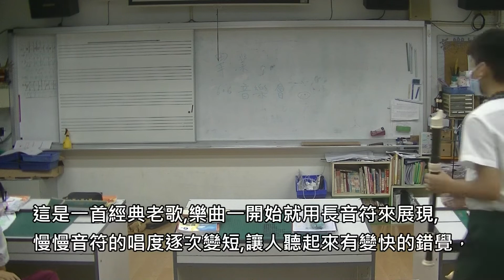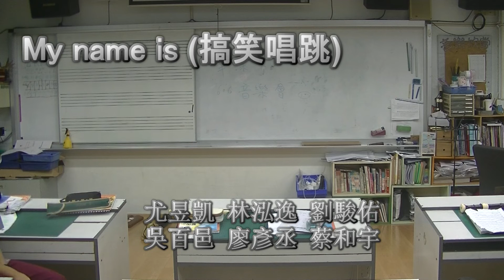77屆606畢業班級音樂會